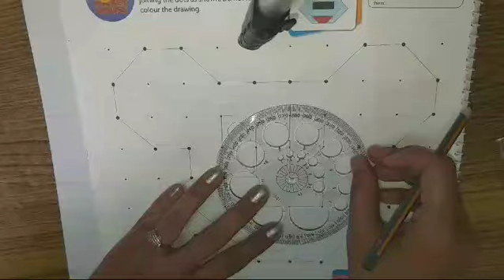Creativity & Beyond 2 #Page-12Join the dots Mickey mouse ## like, share and subscribe